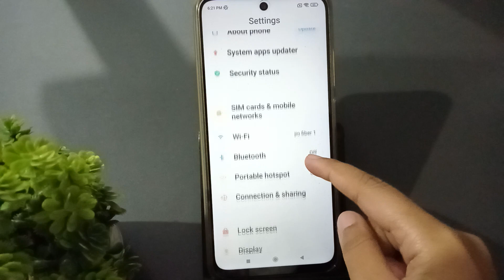how to set system ringtone poco M2 pro, system ringtone setting